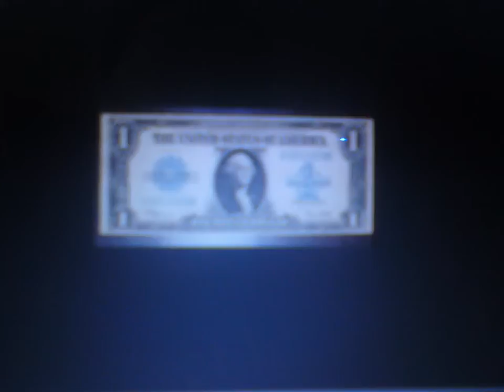TRILLION | 1 $ USA | 1 microgram